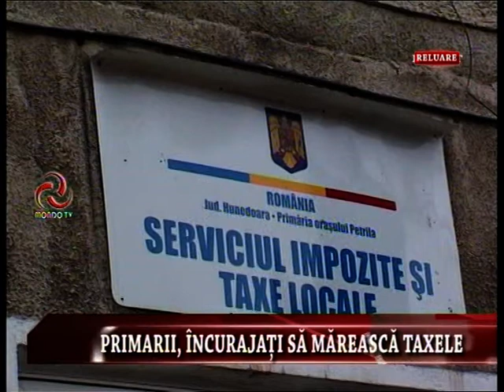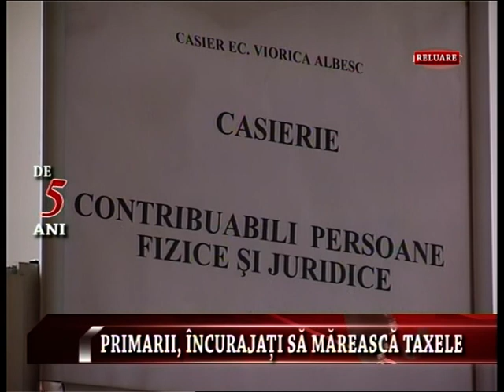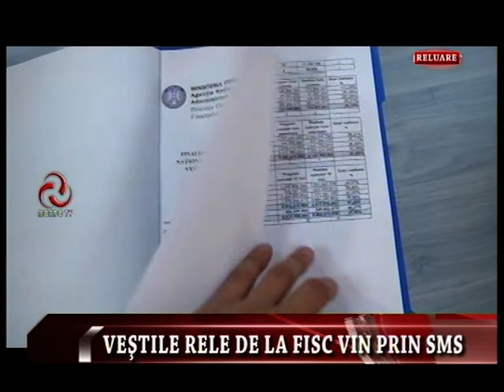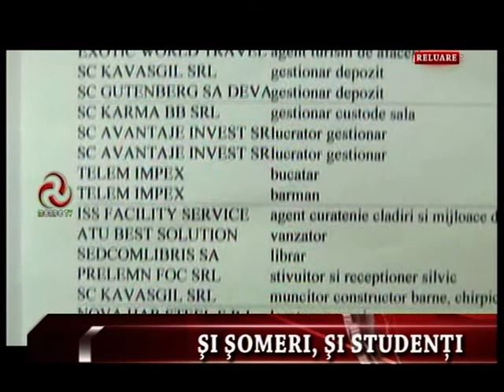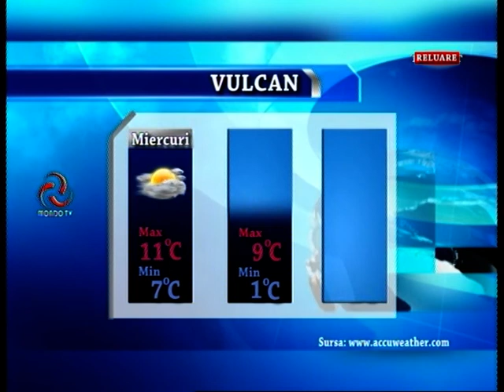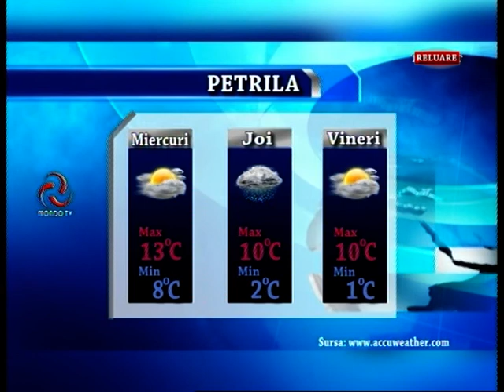STIRILE MONDO TV 12 11 2013